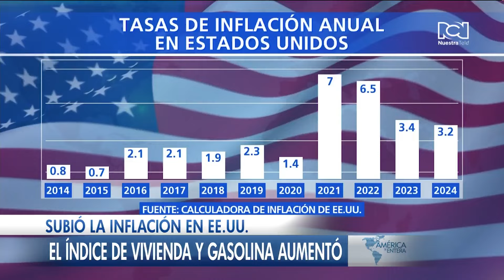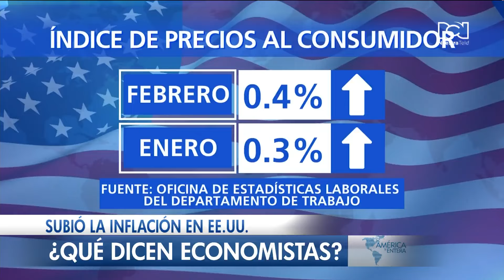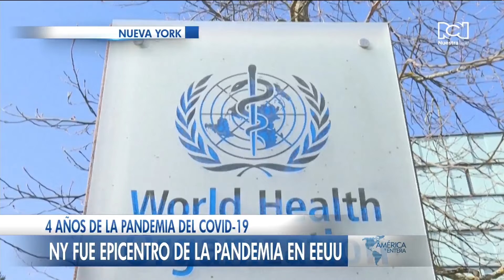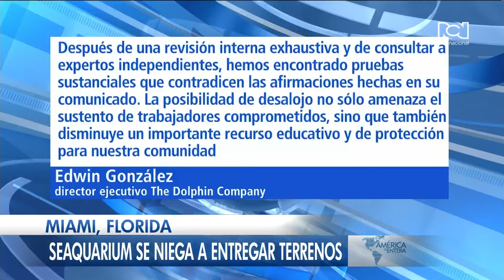Colombia: El ELN sigue reclutando niños para obligarlos a que entren a sus filas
🔹Colombia: ELN sigue reclutando niños en el Cauca para llevarlos a Arauca y obligarlos a que entren a sus filas.
🔹 “Es Presidente porque le perdonamos sus crímenes” el Senador de oposición Miguel Uribe Turbay se despachó con polémicos señalamientos contra Gustavo Petro.
🔹Elecciones EEUU: El Presidente Joe Biden, y el ex mandatario republicano Donald Trump alcanzaron este martes, tras las primarias en Georgia, Missisipi y Washington, la cifra de delegados necesaria para declararse "matemáticamente" los candidatos de sus partidos a la Casa Blanca.
🔹Preocupa la inflación en EEUU, en febrero subió más de lo esperado y alcanzó el 3,2 por ciento
🔹Preocupante situación en Carolina del Norte, dos niños fueron hospitalizados tras recibir presuntamente pastillas de fentanilo administradas por un empleado de una guardería.
🔹Hoy hace cuatro años, EEUU declaraba el brote de COVID-19 como una emergencia nacional.
🔹El emblemático parque Miami Seaquarium  se niega a cerrar sus puertas y devolver los terrenos al condado Miami-Dade.